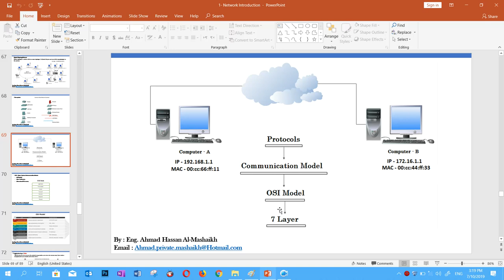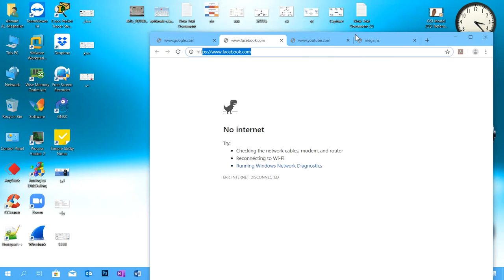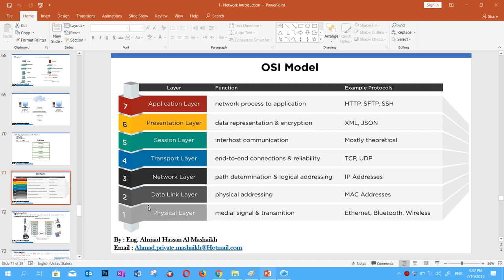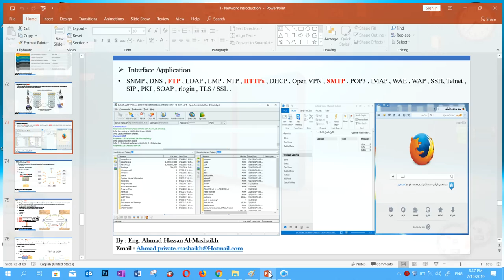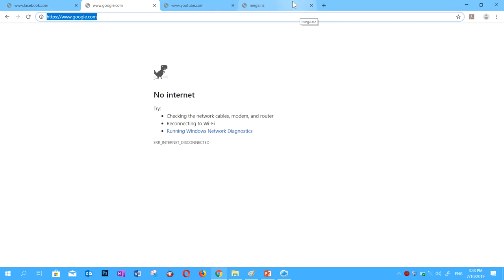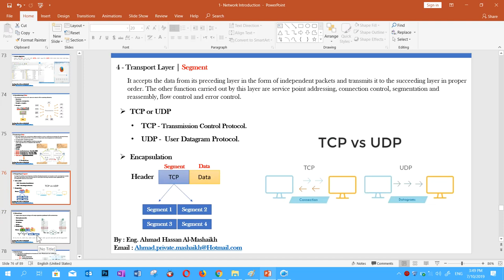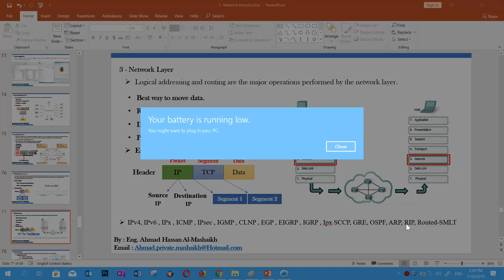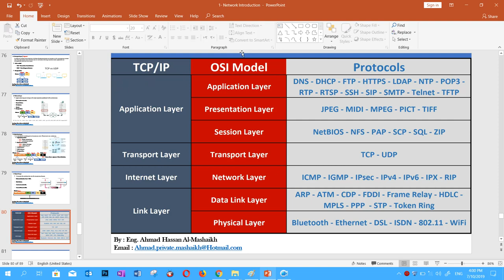OSI Layer Arbic